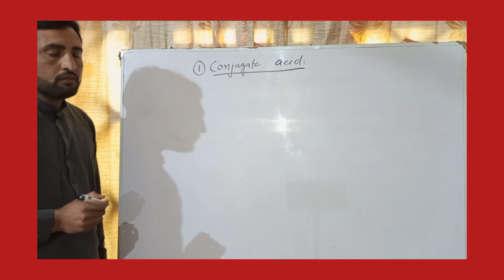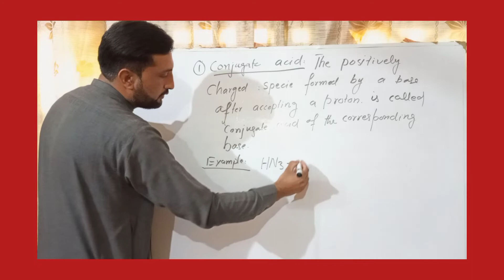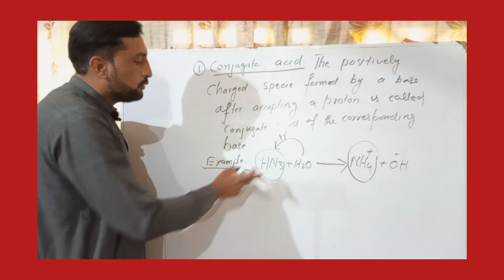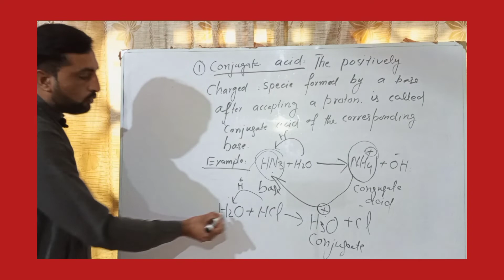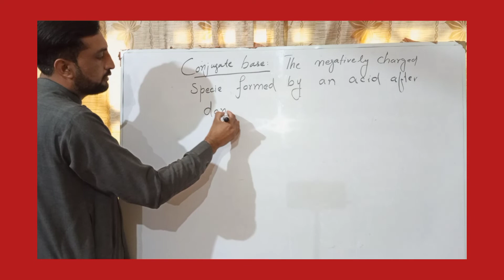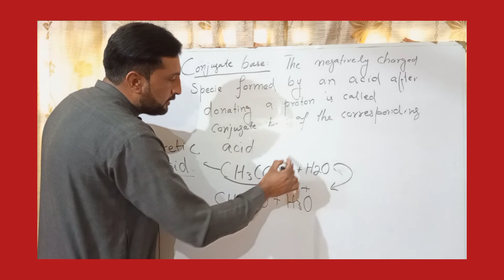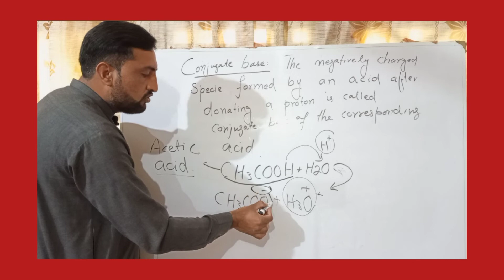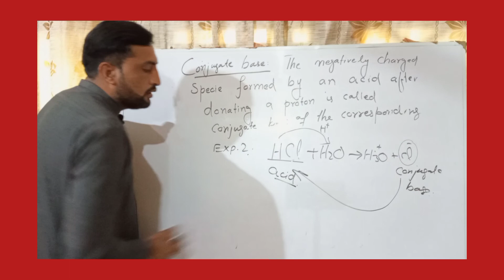Conjugate acid and conjugate base chemistry class 10th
Standard coaching academy SCA chemistry class lecture